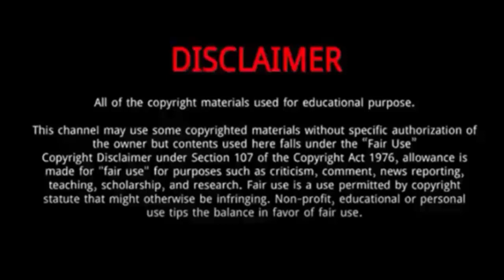Trio Sheer Element (The Voice 2023 Blind Auditions) || 5 Things You Didn't Know About Sheer Element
Sheer Element are appeared in the blind auditions of The Voice season 23.
Trio Sheer Element Performs Silk Sonic's "Leave the Door Open" on The Voice Blind Auditions 2023.
Going viral on the Internet these days can be seen as a blessing or a curse, but when you get viral because of your actual talent, there is no better feeling.